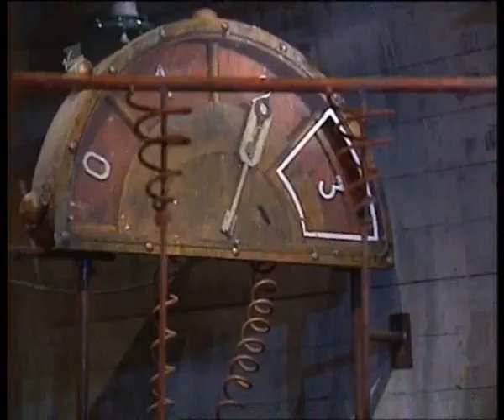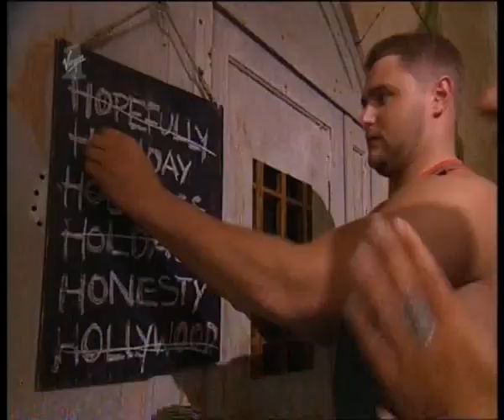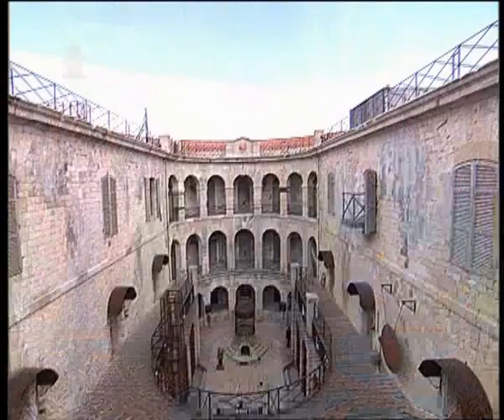FWA Fort Boyard Episode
Celebrity editions of the Fort Boyard game show were broadcast on Challenge in the UK in 2003 and one episode featured stars of the FWA.

'The Anarchist' Doug Williams, James Tighe and Sweet Saraya were all part of Team FWA, as were future WWE superstars Katarina Waters (aka Nikita) and Paul Burchill